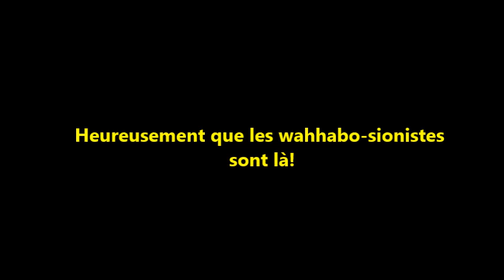Cheikh RouTouKou sauvera la planète... un jour, des banquiers criminels!